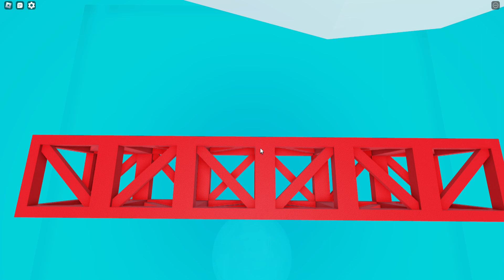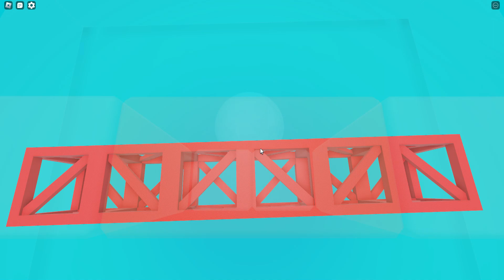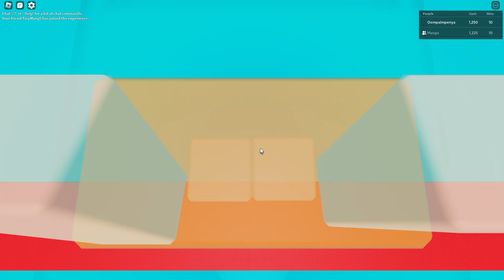Distractions | Roblox 2-Player Obby w/friend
Just a casual Roblox video with another friend of mine.

Please enjoy it! I'll be posting regular tomorrow!